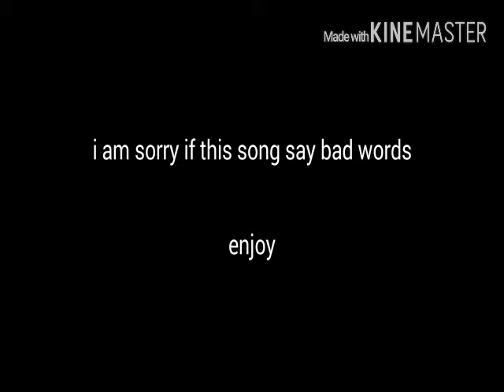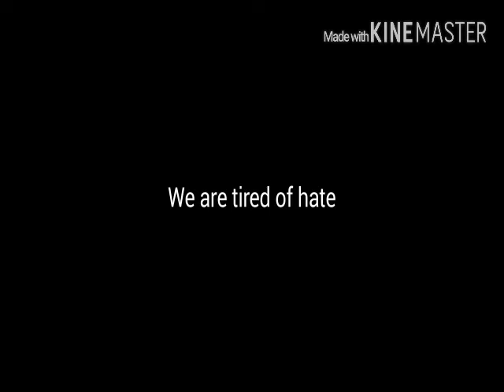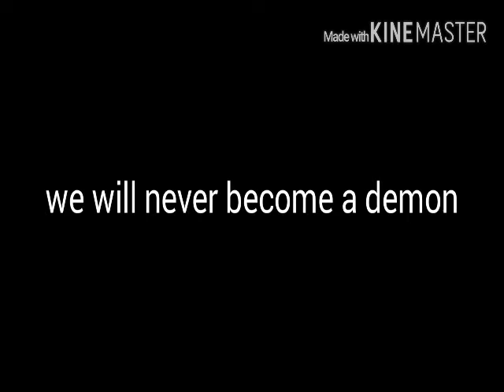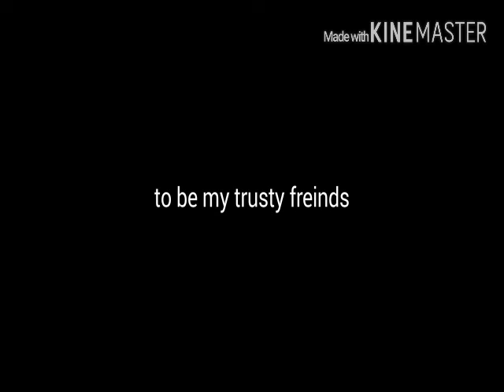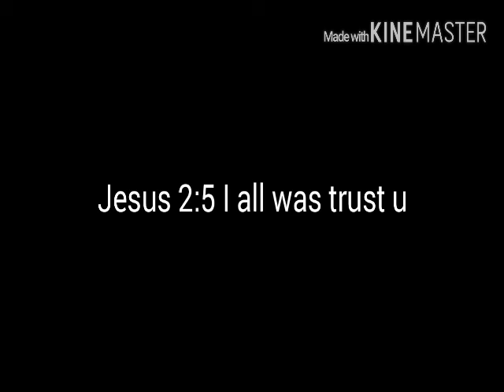Pt 2. Show everyone this message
We are MVP angel